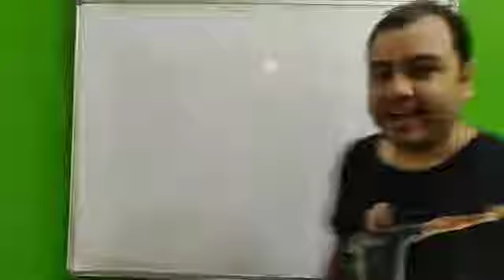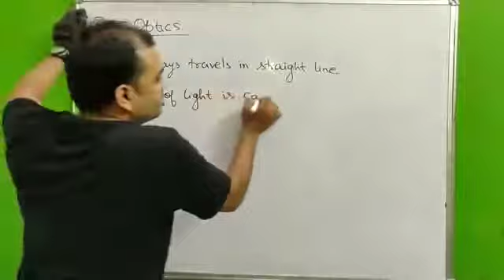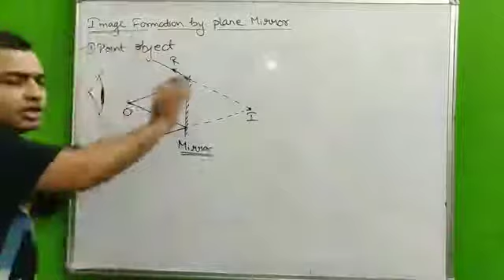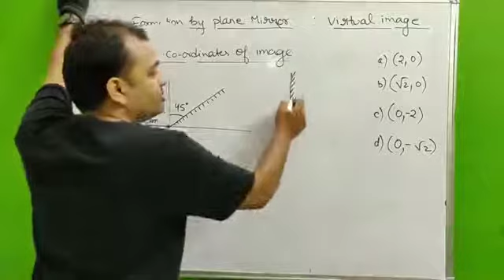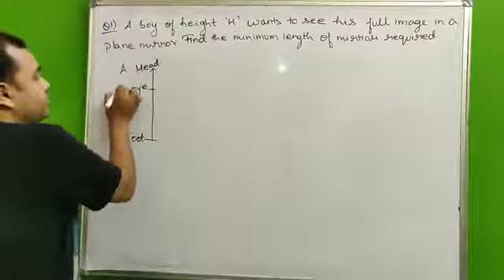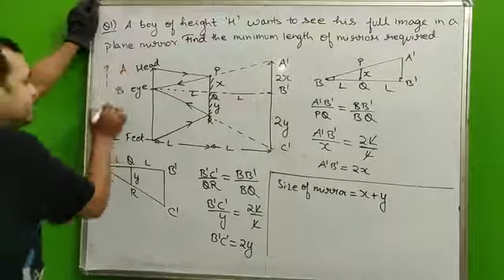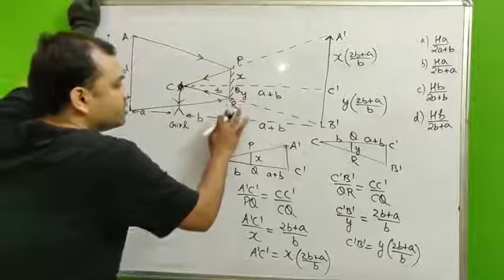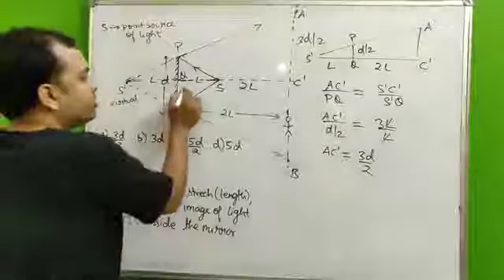Ray Optics 01